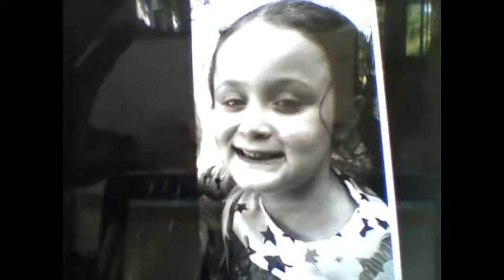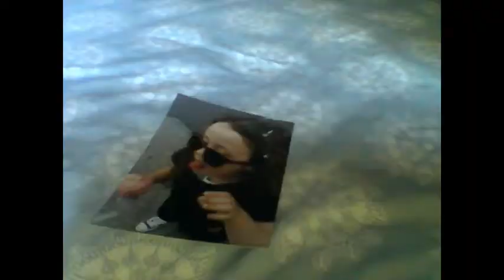I love fun day Small